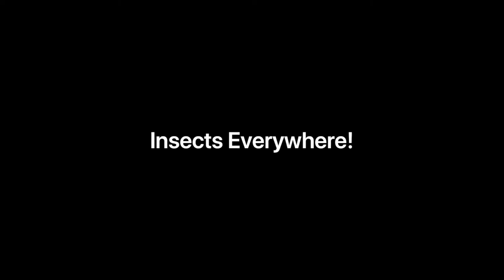Insects Everywhere!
From CKLA Grade 2 Knowledge 8: Insects